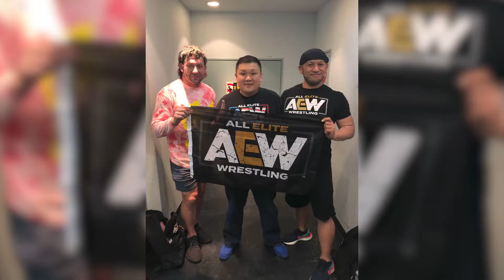AEW Blood and Guts 2021 Predictions | The Inner Circle vs The Pinnacle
It's been a long time coming, but AEW's version of War Games arrives this week on AEW Dynamite with Blood and Guts! The main event featuring The Inner Circle vs The Pinnacle will be absolutely crazy but they've recently added a few other notable matches as we start building towards Double or Nothing. Will Sammy Guevara turn on the Inner Circle and help the Pinnacle get the win?

The Card:
- Britt Baker is in action!
- Kenny Omega and Michael Nakazawa (with Don Callis) vs. Jon Moxley and Eddie Kingston
- Cody Rhodes (with Arn Anderson) vs. QT Marshall (with Nick Comoroto, Anthony Ogogo, and Aaron Solow)
- SoCal Uncensored (Christopher Daniels and Frankie Kazarian) vs. Jurassic Express (Jungle Boy and Luchasaurus) vs. Varsity Blonds (Brian Pillman Jr. and Griff Garrison) vs. The Acclaimed (Anthony Bowens and Max Caster)
- The Inner Circle vs The Pinnacle in a Blood and Guts match!

Chapters:
0:00 - Intro
0:58 - Britt Baker in Action
1:47 - Omega and Nakazawa vs Mox and Kingston
2:20 - 4-Way Tag Team
3:46 - Cody Rhodes vs QT Marshall
5:28 - Inner Circle vs The Pinnacle